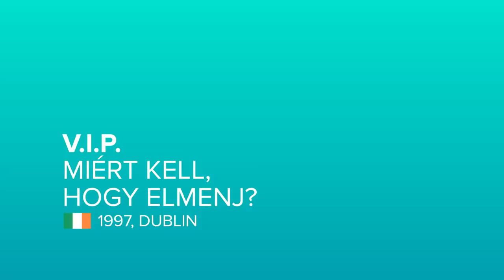TOP 15: Magyarok az Eurovízión RANGSOROLVA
eurofaktor.blog.hu
2017.